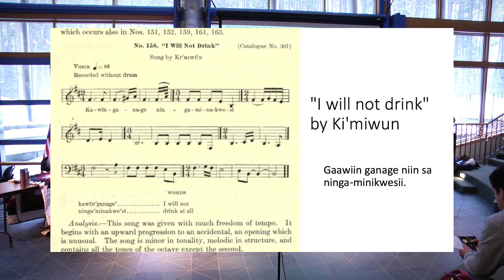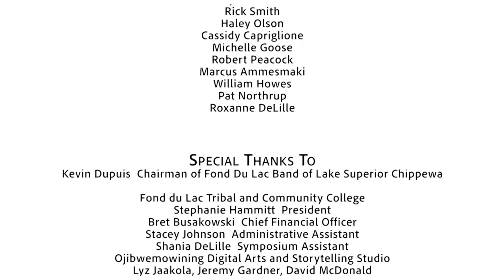2019 Ojibwe Language Symposium Oshkii Giizhik Singers 09 I Will Not Drink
Oshkii Giizhik Singers performed at the Ojibwe Language Symposium December 27-28, 2019 at Fond du Lac Tribal & Community College

"I will not drink" by Ki'miwun
Gaawiin ganage niin sa ninga-minikwesii.

The Ojibwe Language Symposium is a family oriented, collaborative, community event where language holders and learners can come together.

Ambe Anishinaabemodaa!

Symposium Goals
Celebrate & Honor language holders & learners
• Support/nurture language learners by engaging the community
• Connect language learners with language speakers
Make language learning accessible to everyone
• Everyone should feel welcome
• Create opportunities to share the Ojibwe language at every level
• Everyone leaves with something
Inspire and encourage others to care for and protect our language
• Engage the spirit, and create a sense of belonging and ownership